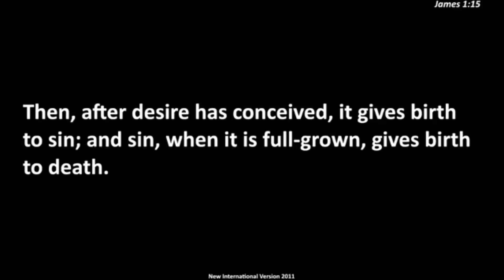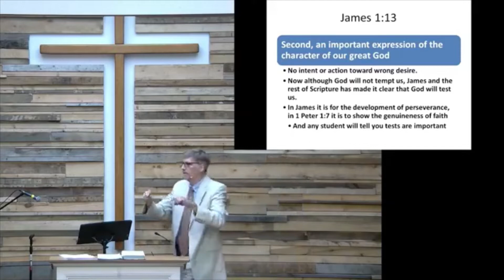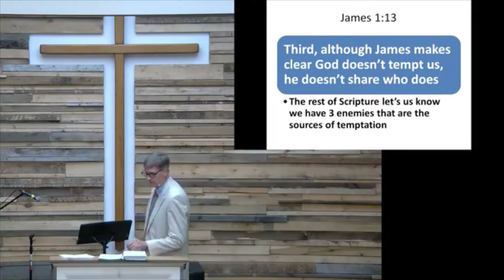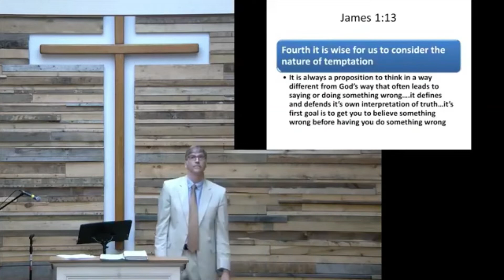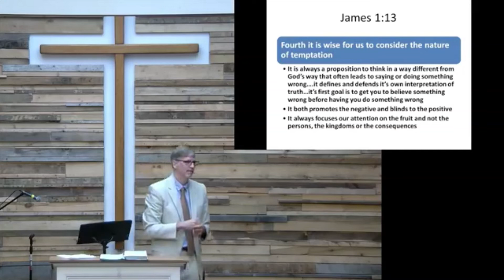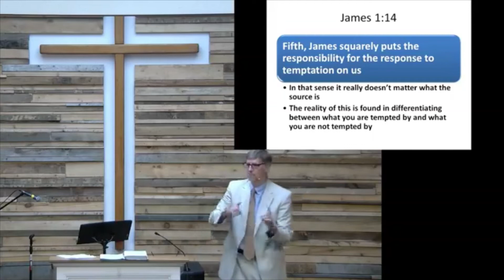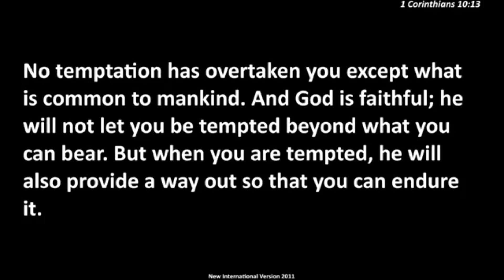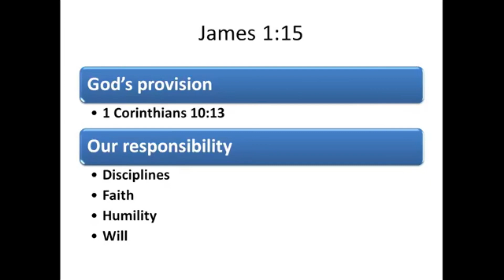Temptation: When Does Sin Become Sin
- Today's sermon is titled, "Temptation: When Does Sin Become Sin” Click here to listen to our sermon archive